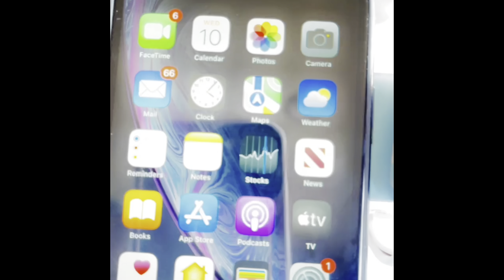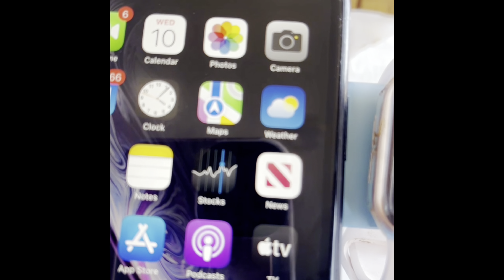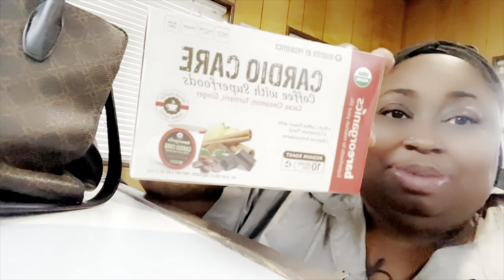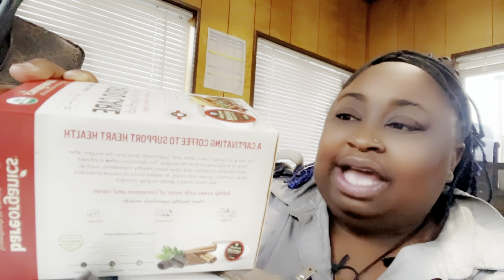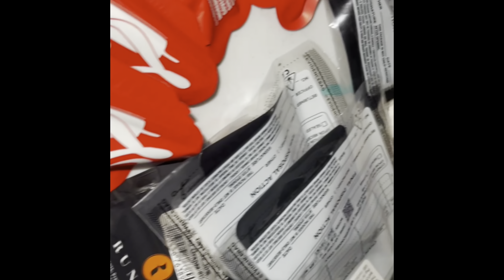TikTok got me|losing weight|going out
Hey Fam Bam

Welcome back to another weekly  vlog luv bugs 💕💕.

On this week vlog y’all ya gurl have been all over the place. Of course I would not be me if I was not buying shit off of TikTok bt y’all it’s not my fault TikTok got me in a chokehold like Amazon 😂. Than I done let Tiffany ass convinced me o go to the bar and do wing Wednesday bt baby how she goes to sleep in the bar 🤦🏾‍♀️🤣😱. Now y’all know I had to get some seafood so I probably went twice( don’t judge me)

Places went to:
📍 Alaska Crab
📍 DUKE'S BAR & GRILL
📍 E T 's Sports Lounge